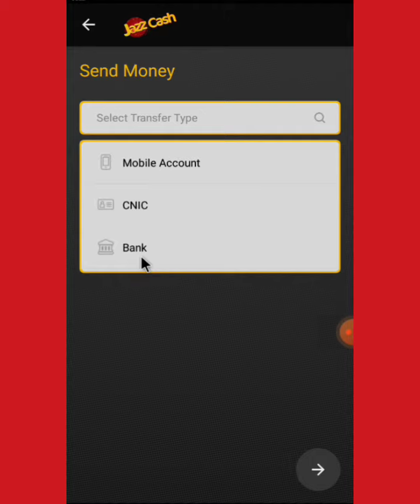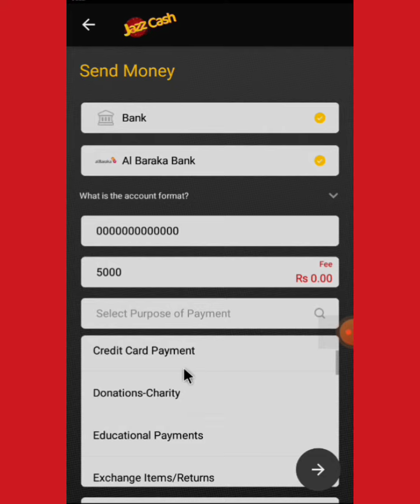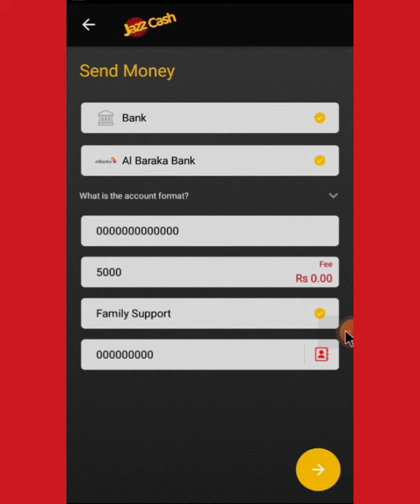Transfer money from jazzcash to Al baraka bank | how to send money from jazzsash to Alabaraka bank